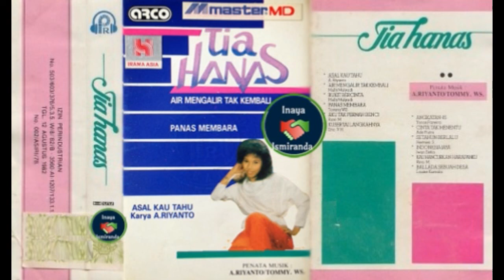Tia Hannas ~ Air Mengalir Tak Kembali